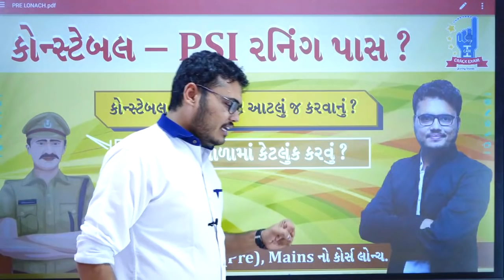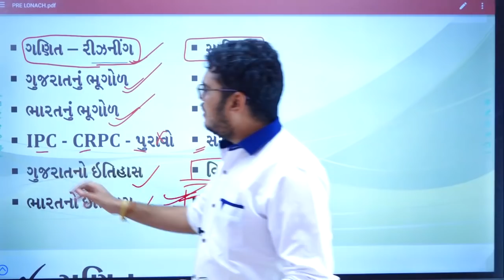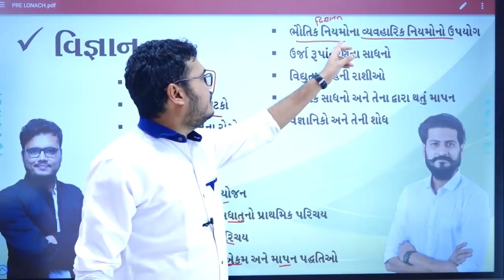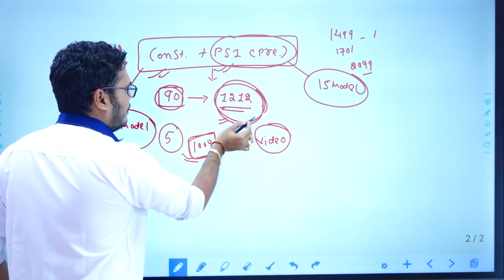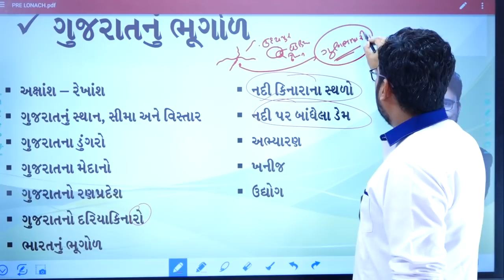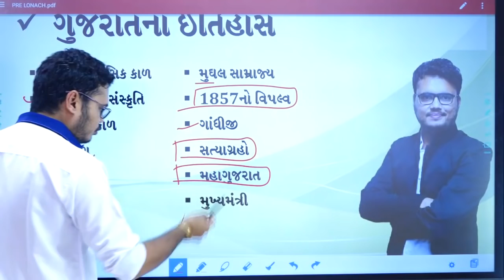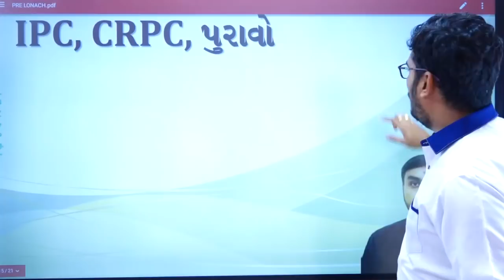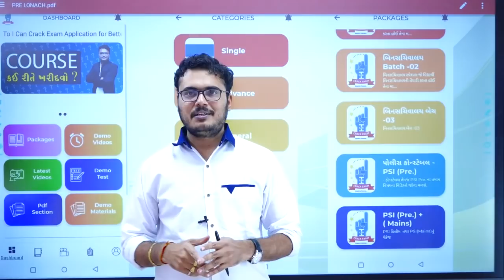કોન્સ્ટેબલ માટે આટલુ જ? | ટૂંકા સમય માં છેલ્લે કેટલુંક કરવું? |Psi - કોન્સ્ટેબલ|Chintan Rao|ICCE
એપ્લિકેશન લિંક :-

ટેલિગ્રામ લિંક :-